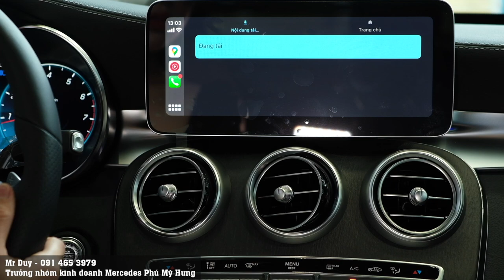GIAO XE MERCEDES C300 2021 cho em gái Sài Gòn | Duy Vlog